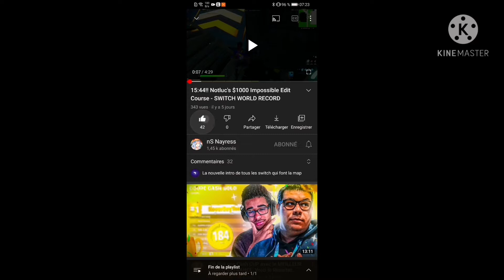Il bât le Record Switch sur la Notluc impossible edit course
Mes réseau: Instagram:nrv_enzo discord:NRV_Enzo#0853 Mon

Mes vidéos son réalisé avec kinemaster

10🔵

30🔵

40🔵

50🔵

60🔵

70🔵

80🔵

100🔵

200🔵

300🔵

1 000🔴

 10 000🔴

   100 000🔴

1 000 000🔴